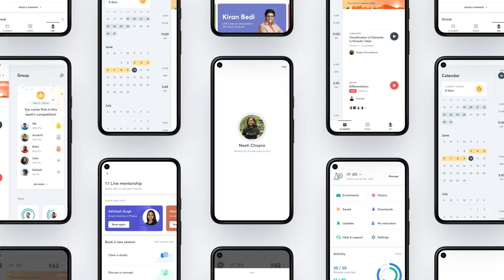The All New Learner App 2021